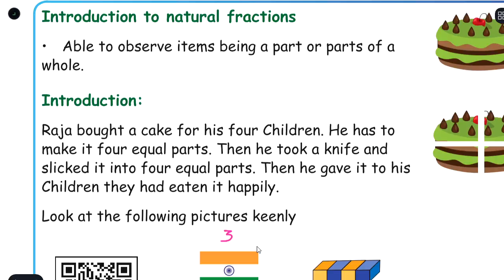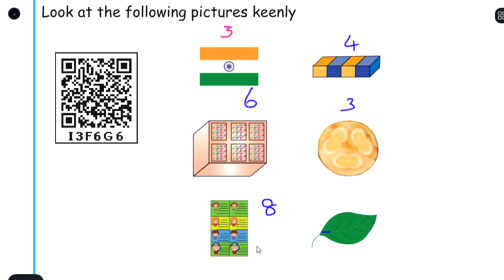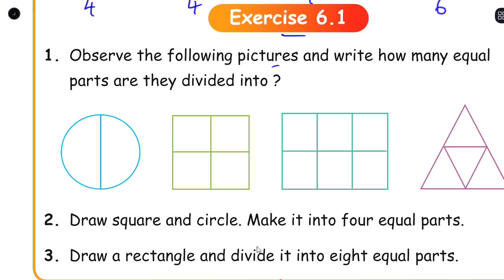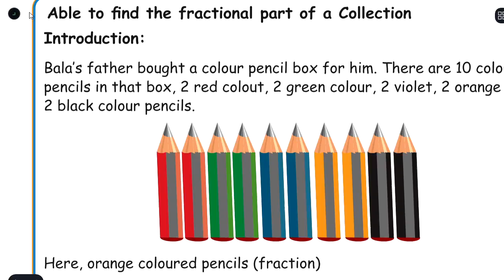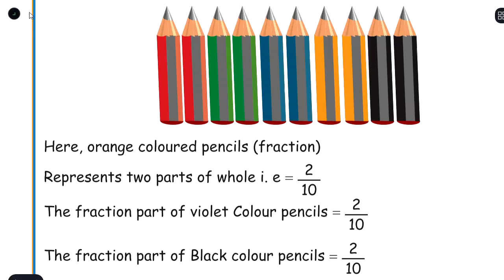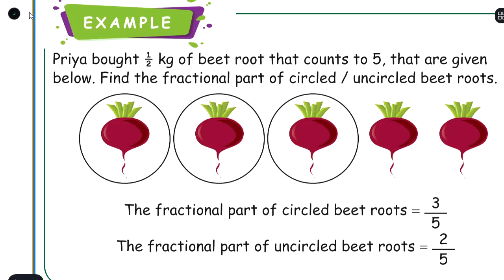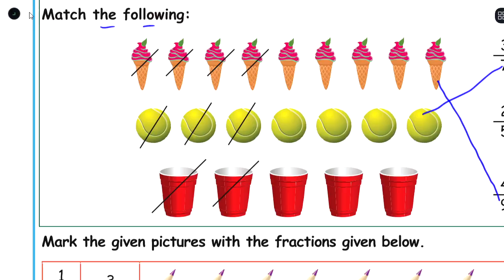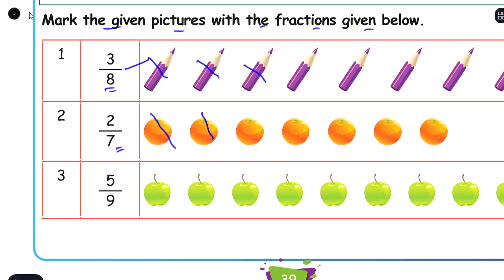FRACTION - PART 1 - UNIT 6 - TERM 2 - MATHS - 4TH STANDARD - ENGLISH MEDIUM